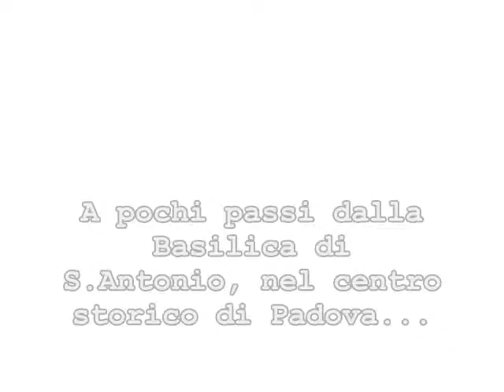video al santo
Video dell'Hotel "Al Santo" di Padova